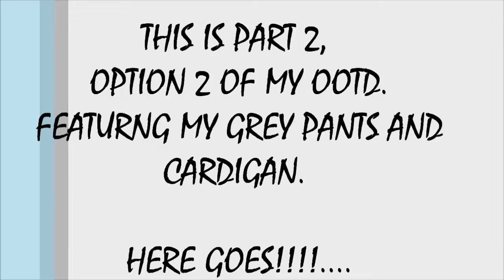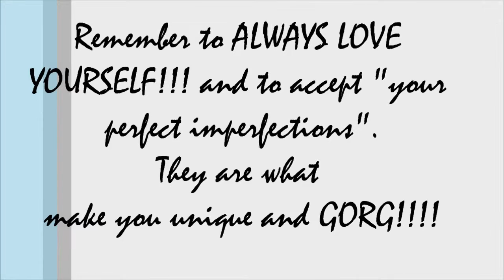OOTD - GREY PANTS, BLACK AND WHITE PEPLUM TOP WITH SHEER PANEL - OPTION 2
Helllooooo, welcome again, again, and again!!! soooo, the top being featured in this video was a second option for work!!! OMG! what was I thinking? Take a look at what I am talking about. Click play!!! :)